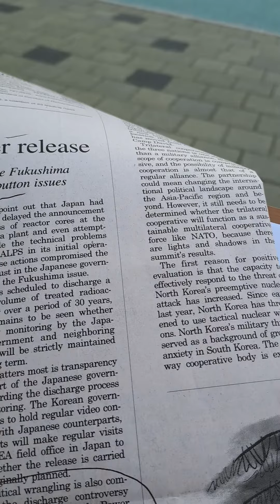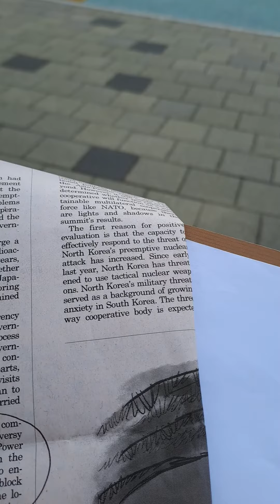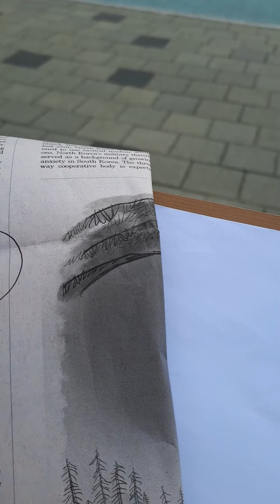일본놈들 오염수